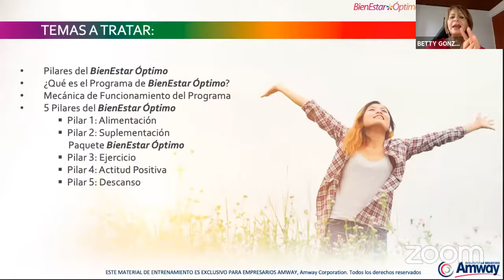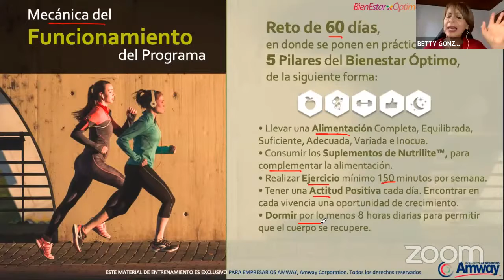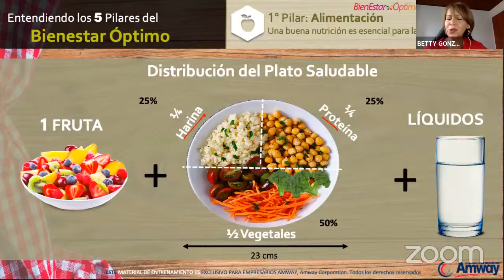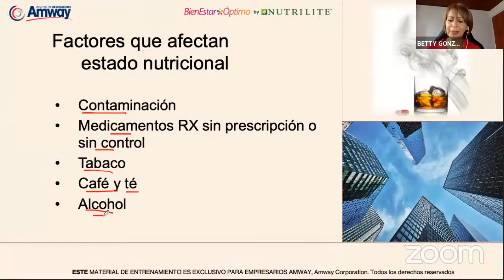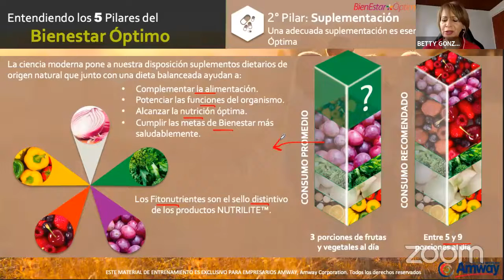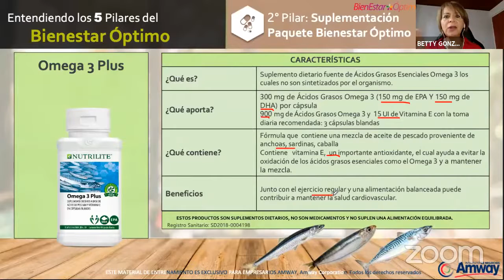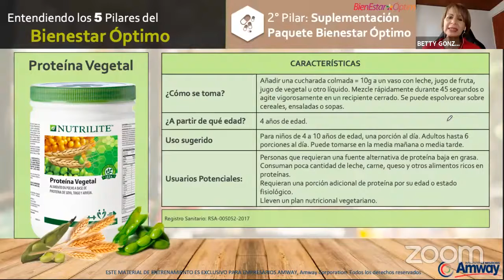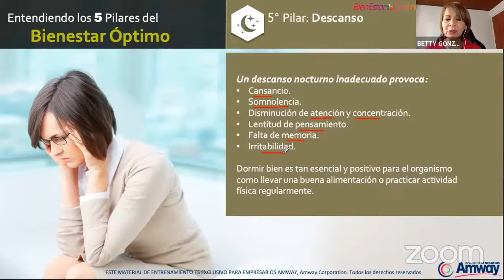Conoce los 5 pilares de Bienestar Óptimo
Bienestar ÓptimoConoce los 5 Pilares de Bienestar Óptimo de NUTRILITE que te ayudarán a mejorar tu calidad y alcanzar un Estilo de Vida Saludable, modifica tus hábitos y apropia rutinas de autocuidado. ¡ LA SALUD ÓPTIMA ESTÁ A TU ALCANCE

¹ Alimentación
² Suplementación
³ Ejercicio
⁴ Actitud Positiva
⁵ Descanso